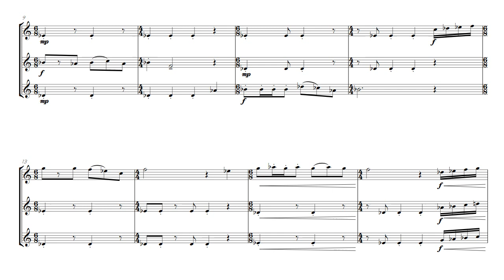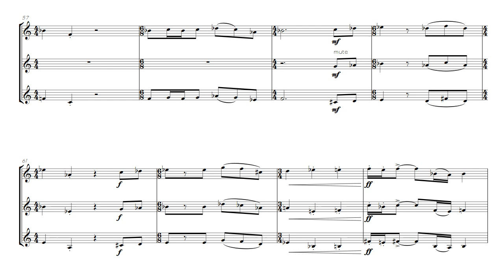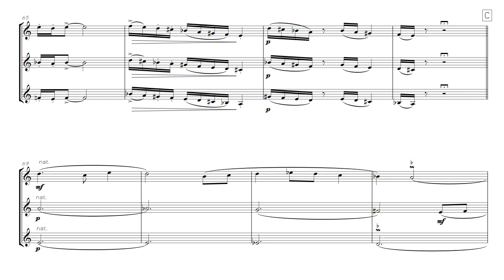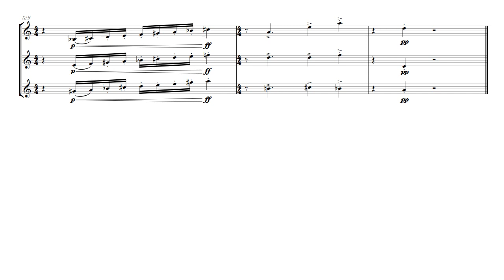MONDE SAUVAGE - Trumpet trio - Macaca sylvanus - Olivier Costa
Available for saxophones, clarinets, oboes, flutes

Audio simulation with Sibelius sound